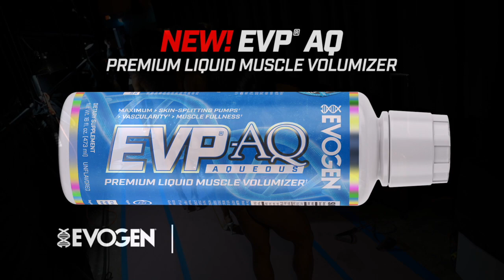2019 NPC Nationals Bikini Backstage Pt.1 Video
2019 NPC Nationals Bikini Backstage Pt.1 Video